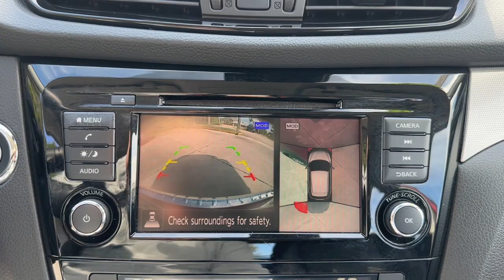2020 Nissan Rogue_Sport Vero Beach, Fort Pierce, Sebastian, St. Lucie Melbourne, FL 22548B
Scarlet Ember Tintcoat Used 2020 Nissan Rogue_Sport SV available at Sutherlin Nissan Vero Beach. Servicing the Fort Pierce, Sebastian, St. Lucie, and Melbourne Florida area.

#{MAKE}
#{MODEL}
2020 Nissan Rogue_Sport SV - Stock#: 22548B

Scarlet Ember Tintcoat 2020 Nissan Rogue Sport SV FWD CVT with Xtronic 2.0L DOHC 4-Wheel Disc Brakes 6 Speakers ABS brakes AM/FM radio: SiriusXM Automatic temperature control Blind Spot Warning CD player Chrome Rear Bumper Protector Driver Attention Alert (I-DA) Driver Seat Memory Electronic Parking Brake Electronic Stability Control Fog Lamps Front Bucket Seats Front dual zone A/C Fully automatic headlights Heated Leather Wrapped Steering Wheel Intelligent Around View Monitor (I-AVM) Intelligent Cruise Control Leatherette/Part Leather Seat Trim Leather-Wrapped Shift Knob Outside Mirrors w/Memory Power driver seat Power windows ProPILOT Assist Quick Comfort Heated Front Bucket Seats Rear Parking Sensors Remote Engine Start System Remote keyless entry Security system Steering Assist Steering wheel mounted audio controls Technology Package Traction control Wheels: 17 x 7.0 Aluminum Alloy.Recent Arrival! 25/32 City/Highway MPGIF IT DOESNT SAY SUTHERLIN YOU PAID TOO MUCH! Prices DO NOT include the cost of Certification. Add $999.00 for Certified vehicles .